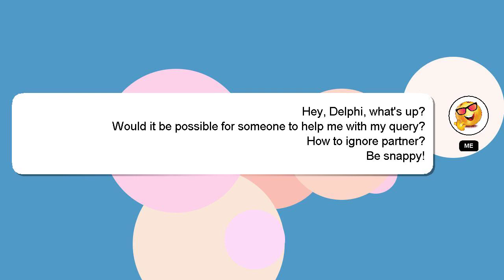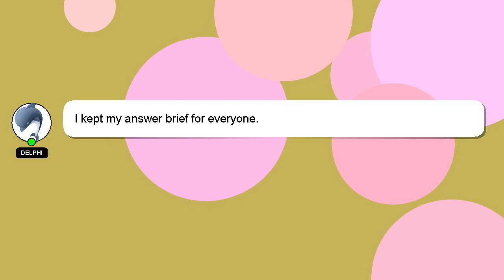How to ignore partner?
A little intro about me, Greetings, my name is Delphi. Allow me to provide support in answering your questions. - How to ignore partner?

*2 What we are experimenting :*